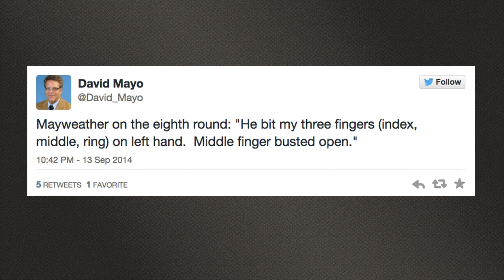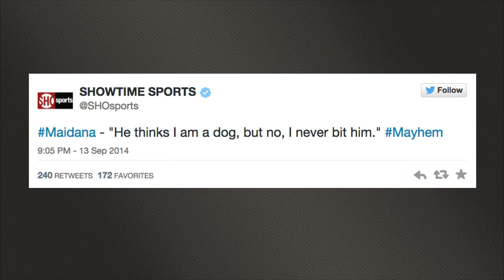Did Marcos Maidana Bite Floyd Mayweather?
Floyd Mayweather improved to 47-0 after defeating Marcos Maidana at the MGM Grand on Saturday night. The fight was essentially a clinic by Floyd Mayweather, but controversy struck when Mayweather claimed that Maidana bit him on the hand during the 8th round of the fight. We guess Maidana was doing his best Suarez impression, but there is no definitive evidence that a bite actually happened.

Do you think Maidana went Suarez on Floyd Mayweather?

Follow our hosts and producers on Twitter:
Ben Mankewicz - @benmank77
Francis Maxwell - @francis_maxwell
Jason Rubin - @jasonrubin91

This is TYTSports, part of The Young Turks Network, that discusses all the biggest topics in the vast realm of sports news. We are not your mainstream sports show and we are not afraid of going further than the mainstream media would. We are uncensored, we are fearless and we are built on sharing our open minded opinions with the world.

TYTSports:
5 Things You Should Know About Us...
1) Our content is 100% FREE.
2) We DO NOT bullshit you. Truth-telling is the source of free-thinking. We go where mainstream media simply do not.
4) We cover every sport, ranging from the NBA, NHL, Premier League, Serie A, La Liga, Ligue 1, Bundesliga footy, MLB, NCAA Football, NCAA Basketball, Boxing, MMA, UFC and Extreme Sports.
5) We are not afraid to laugh at ourselves!